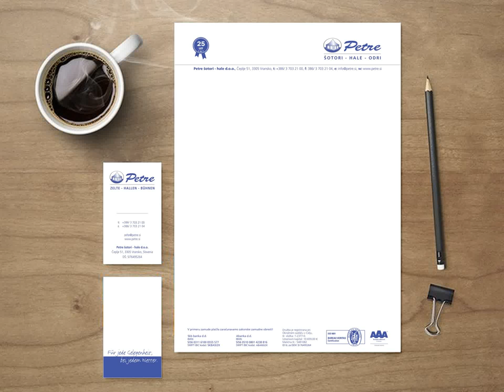information Slovenia (informacijsko mesto za mala in velika podjetja)